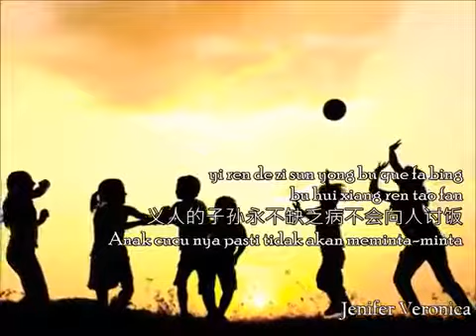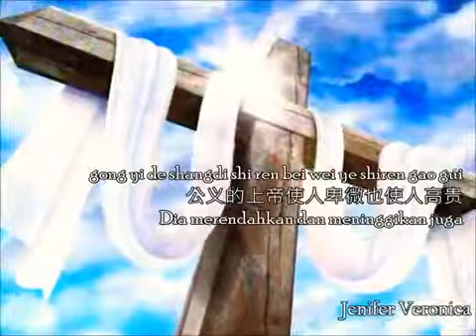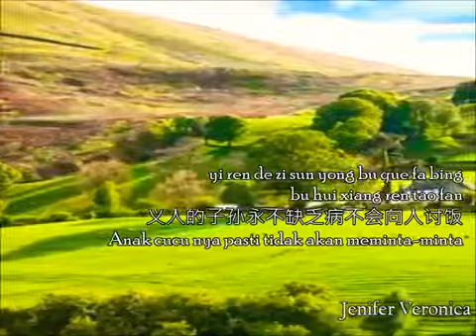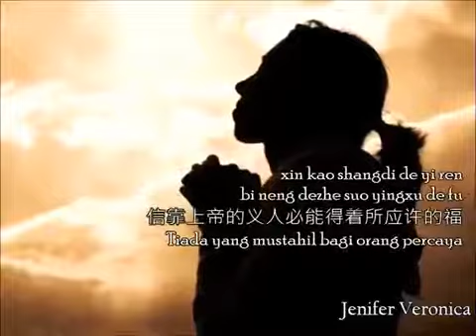Berkat Anak cucu mandarin